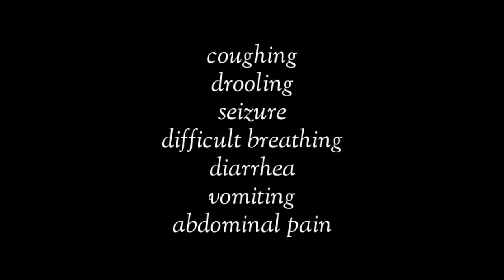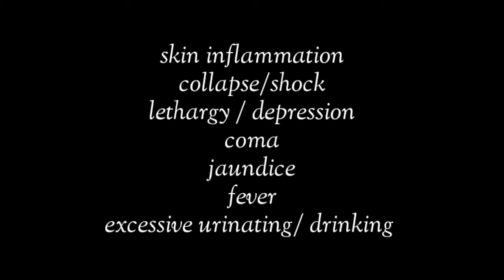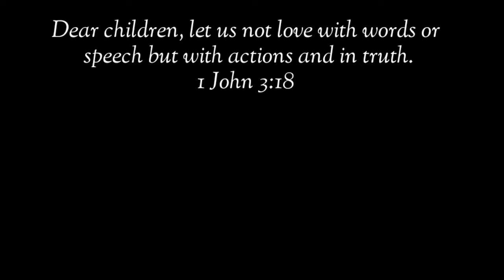Paano malalaman kung nalason ang pusa ko? Dapat Gawin Kapag Nalason ang Pusa Mo!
Ang paglalason sa mga pusa ay nagiging laganap na at marami na rin ang nabibiktima nito. At maaaring isa na din ang pusa mo sa mga maging biktima ng cat poisoning lalo na kung may kakilala o kapitbahay kang may ayaw at galit na galit sa mga pusa. Kaya nga sa video po na ito ay iisa-isahin natin ang mga signs and symptoms at paano malalaman kung nalason nga ba ang ating mga pusa.

 pusa money matters pusa cat channel hilig ng pusa mga gusto ng pusa swerteng pusa mga ayaw ng pusa ligaw na pusa swerteng ligaw na pusa higa ng pusa itim na pusa malas na pusa swerteng itim na pusa posisyon ng pusa pusa magbibigay sayo ng swerte prosperity pamahiin lucky cat cat powers superstition in cats egyptian cats trending cats color of cats filipino cat channel cat veterinary perks of having a cat kulay ng pusa 2022 color meaning of cats 2022 kahulugan ng kulay ng pusa mga gusto ng pusa na ginagawa mo sa kanya cat drying signs bakit umaalis ang pusa pag mamamatay na cat dying behavior cat dead meme cat dying sad video patay na pusa pusa sa panaginip nakakaiyak na pusa cat funniest videos selosong pusa bakit nagseselos ang pusa ko jealous cats 9 na buhay ng pusa cat 9 lives story and myth dapat nalaman ko to bago ako nag-alaga ng pusa cat crying at night meaning iyak ng pusa sa gabi kahulugan paano patigilin ang iyak ng pusa sa gabi hidden meaning of why cats lay on you should cats sleep on me full moon cats money matters cat bilog na buwan moon powers magical moon moon phases rain cats weather cats cat predictions predict cat predicts cat powers sailors money matters pusa latest from money matters yellow pad balahibo ng pusa cat fur feng shui cats cat hates top 10 top 15 latest from money matters pusa negative energy at positive energy feng shui cats deterrent for cats vinegar for cats how to stop cats from peeing and pooping cat knead cat kneading cat bites rabies cat poisoning